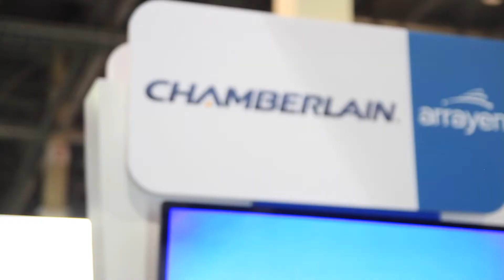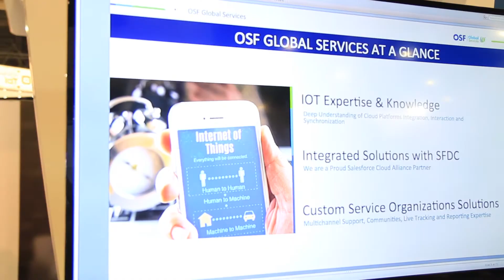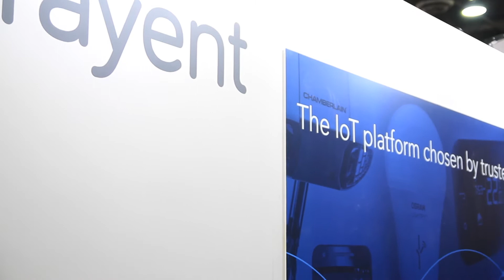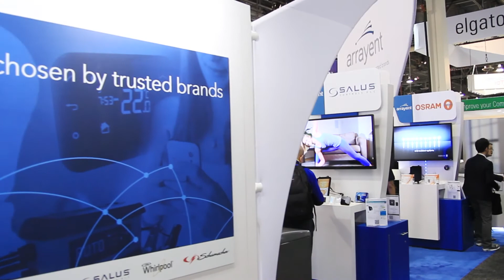Evolving IoT Connectivity at CES 2016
OSF Global Services joined partner Arrayent as they showcased their integration between Arrayent’s Connect IoT (Internet of Things) platform and Salesforce CRM at CES 2016.